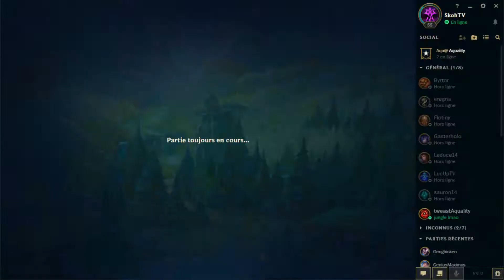QUAND LEE SIN VIENS EN TE FEED...